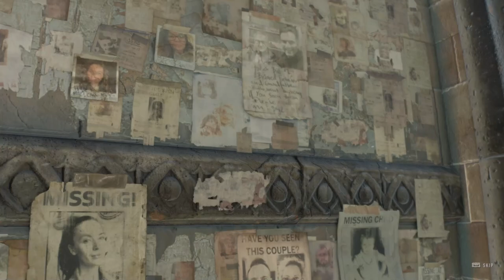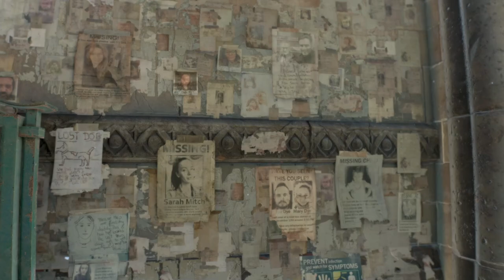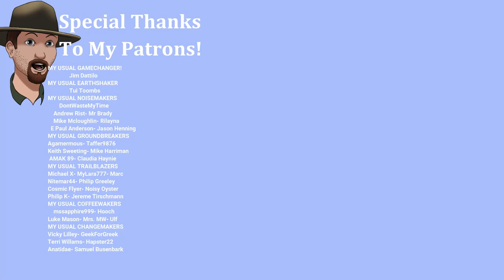WELCOME To The BAZAAR!- DYING LIGHT 2 Ep. #4